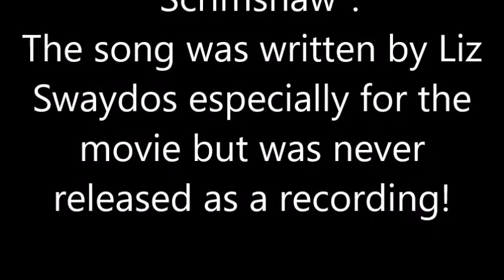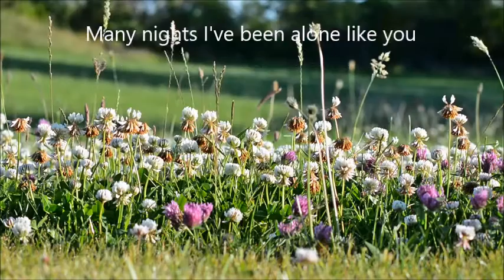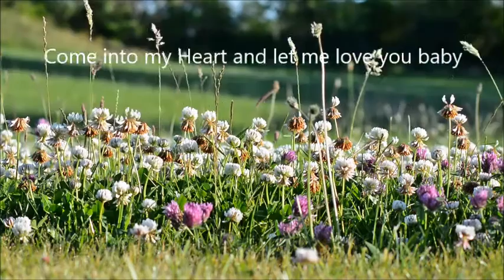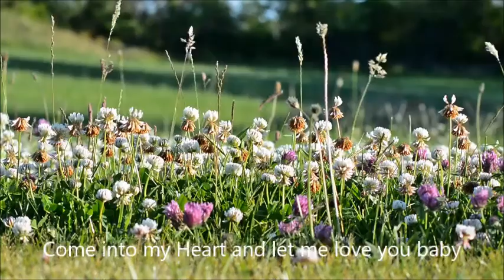Come into my heart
This song, Come into my Heart, written by Liz Swados featured in an episode of "Tale of the unexpected"(Scrimshaw, Season 8 Episode 4) in the early eighties. Unfortunately it was never released as a standalone recording. Played on my Tyros 4 by "Ear" as no sheet music available but fairly close I think.